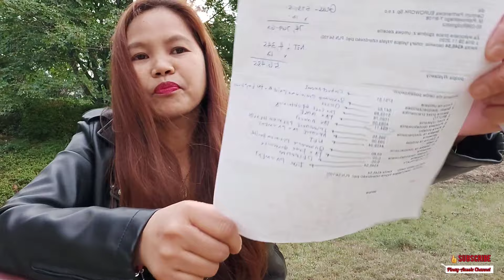MAGKANO ANG SAHOD SA POLAND?|| FACTORY WORKER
How much is my salary in Poland as a factory workers?
Thank you so much guys for all your love and support

thank you so much to my agency Steward employment agency

my agency in Poland Euroworks

my company fresh world international

FB PAGE; jea's Adventures/Pinay-Aussie Channel

my colleagues thank you so much

thank you thank you so much for a very great experience❤

THE GOLD GALLERY AND BOTIQUE BY J&J